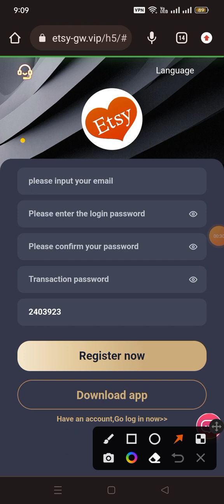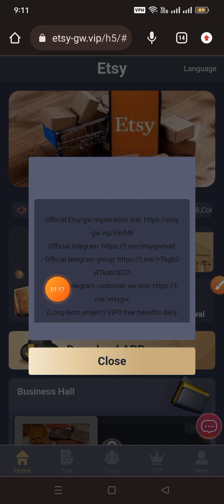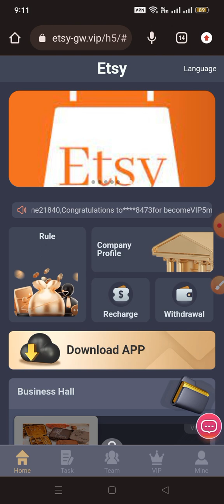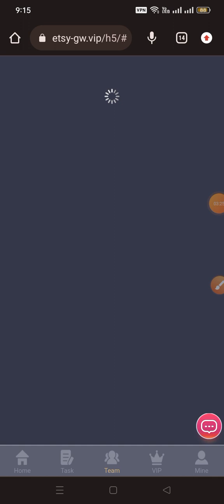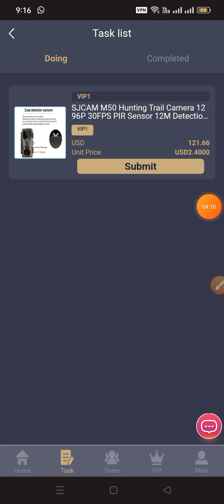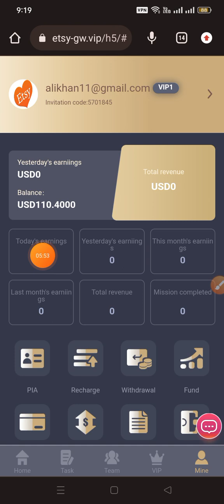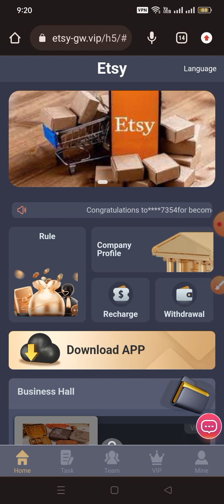27 February 2023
(Long-term project) VIP0 free benefits daily access to 0.3USDT, up to 1USDT can be withdrawn, registration send 108USDT, minimum withdrawal 1USDT, automatic deposit and withdrawal, without any commission!

-- Long-term project prices and rebate details

VIP0= 0 $-- Recharge 0 $-- Daily revenue 0.3 $(limit 5000 people per day)

VIP1= $120 -- Recharge $12 -- daily revenue $2.40

VIP2= $220 -- Recharge $112 -- Daily revenue $22.4

VIP3= $420 -- Recharge $312 -- Daily income $62.4

VIP4= $820 -- $712 recharge -- $142.4 daily revenue

VIP5= $1520 -- Recharge $1412 -- Daily revenue $310.64

VIP6= $3020 -- Recharge $2912 -- daily revenue $728

VIP7= $5020 -- Recharge $4912 -- daily revenue $1375.36

VIP8= $10020 -- Recharge $9912 -- daily revenue $3072.72

VIP9= $25,020 -- Recharge $24,912 -- daily revenue $8220.96

VIP10= $500,020 -- Recharge $49,912 -- daily revenue $14,973.6

Invite new users to join and enjoy 10% of the Level 3 rebate:

Grade A recharge 100USDT to get 6USDT

Grade B top up 100USDT to get 3USDT

Grade C recharge 100USDT to get 1USDT

For example, the more users you recommend to join your promotion link, the more commission you will get. Bonus can be withdrawn immediately!

Bonus for team recharge within 48 hours:

$500 for team within 48 hours, $5 reward

$1,000 for team within 48 hours, $12 reward

$3,000 for team within 48 hours, $38 reward

$5,000 for team within 48 hours, $88 reward

$10,000 for team within 48 hours, $188 reward

$50,000 for team within 48 hours, $1,888 in rewards

$100,000 for team within 48 hours, $5,888 in incentives

Complete the designated top-up welfare tasks, each level can receive more.